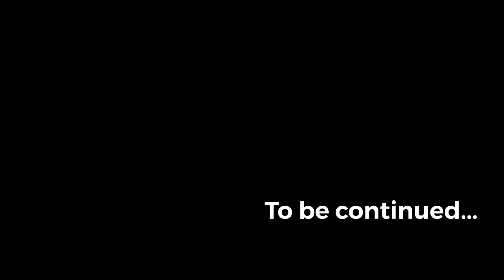How to make RC Construction Truck MAN TGS Step Pannel Upper Metal Part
This is a step panel upper for remote control truck of heading part making from metal. This is the next step of the previous uploaded video creative
rc truck with an amazing idea of handmade project. This section use a cardboard sample from the previous video uploaded to build a metal  part.

for other creative idea please watch all video.